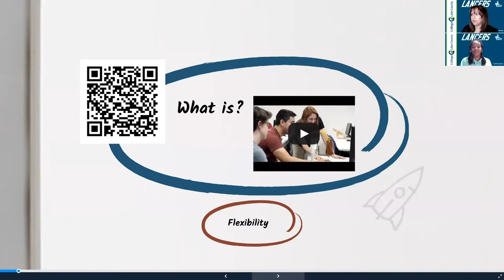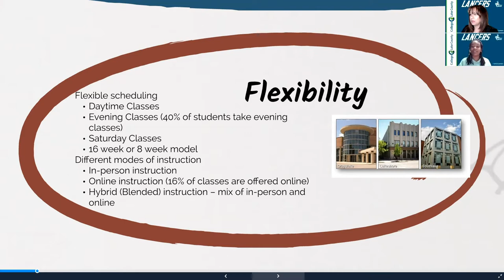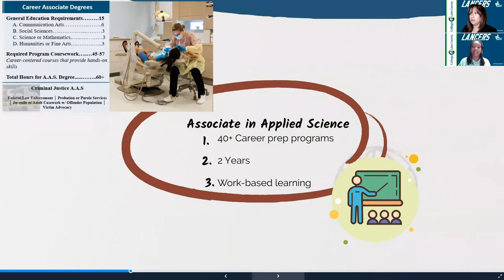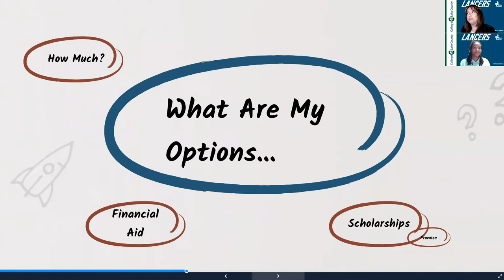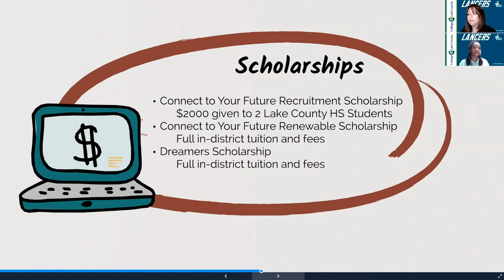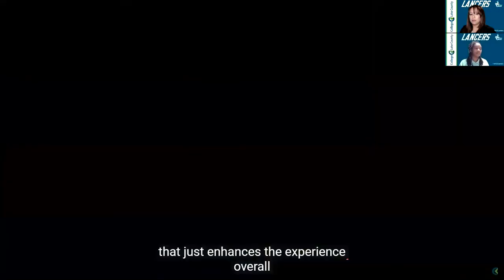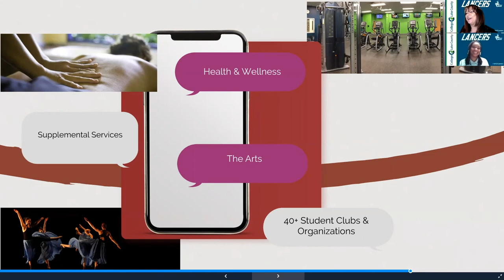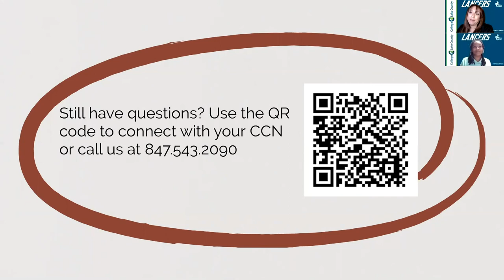The College of Lake County Experience - Presented by College and Career Navigators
In this video, you'll hear from our friendly and knowledgable College and Career Navigators about all the supports available to you at CLC.

Your College and Career Navigator (CCN) is your personal "go to person" to guide and support you in becoming a CLC Lancer.  CCNs assist you with learning about CLC, career exploration, selecting a field of interest and program of study, first semester course selection, academic and financial planning, and successful transition into CLC.